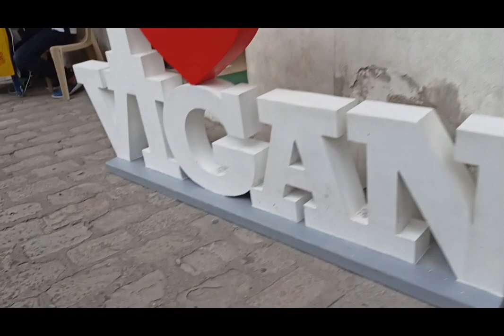Historic Tour to Calle Crisologo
Calle Crisologo in Vigan, Ilocos Sur province, is one of the country's most stunning alleys despite being barely 500 meters long. It has a significant number of beautiful tungsten lamps, old cobblestone streets, and stone buildings that date back hundreds of years. Horse-drawn carriages, or calesas, are still utilized for transportation in this area. The roadway is actually a pedestrian-only area, with the exception of calesas used to go to the town's historic sites.

A handful of the ancestral homes have been transformed into eateries that offer empanadas and Ilocos bagnet (deep-fried pork belly). Some of them are now hotels and outlets selling authentic inabel bedding as gifts. Visitors can find numerous well made wooden benches positioned all along Calle Crisologo.

The famous Ilocano poet, author, and dramatist Governor Marcelino "Mena" Crisologo is responsible for the name Calle Crisologo. The street was formerly known as Calle de Escolta de Vigan, and the majority of its residents were families who benefited from the galleon trade, which included Ilocos as a significant port. The roadway was renamed Calle Crisologo in memory of the late governor after his passing in 1927.

The street is a piece of the charming Heritage Village in Vigan, which is a UNESCO World Heritage Site. There are about 200 exquisitely preserved 16th-century homes in this area. Particularly evident is the fusion of native Filipino and colonial European building styles in the structures on Crisologo.

Since it was nominated in 1989, it took ten years for Vigan to be designated a World Heritage Site. According to rumors, the town had been passed over for inclusion for a long time since it did not measure up to other Spanish-colonial cities like Trinidad, Cuba, and Cartagena, Colombia.

Advocates from the local community argued that Vigan's architecture should more closely resemble that of historic Asian commerce centers like Hoi An, Malacca, or Macau. Along fact, rich Chinese who relocated to Ilocos Sur to start enterprises also owned a significant number of homes in Calle Crisologo. In the end, referencing the city's lengthy history as a trading post was successful.

Getting There
The least expensive alternative for getting from Manila to Vigan is via bus, but plan on driving for 8 to 10 hours. There are various bus companies that operate the straight Vigan route, including upscale ones like Partas Bus in Cubao and Farinas Transit in Pasay that provide WiFi, TV, and restrooms, as well as more affordable regular bus companies like Dominion Bus, Aniceto Bus, and Viron Transit.
Since many of these sites are best visited on foot, the dry season, which runs from November to May, is the ideal time to see Calle Crisologo and other attractions in Vigan City.